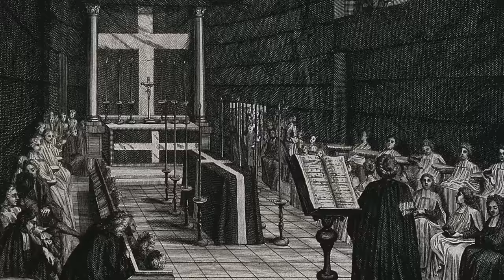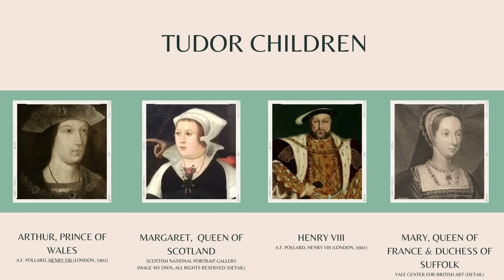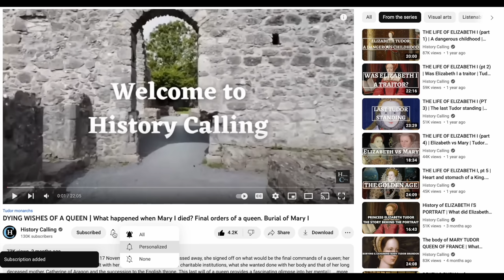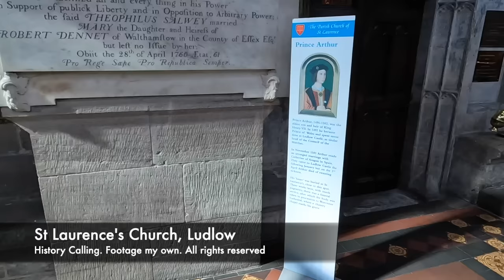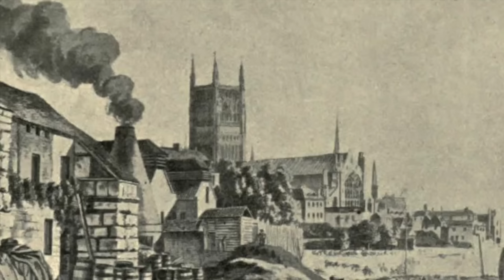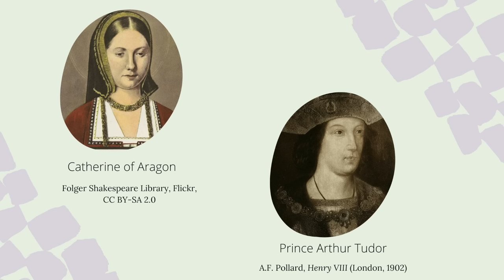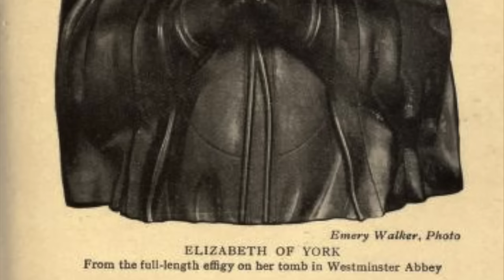TRAGIC DEATH and burial of Prince Arthur Tudor | What killed Prince Arthur | Grave of Prince Arthur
WHAT KILLED Prince Arthur Tudor, son of Henry VII and Elizabeth of York at Ludlow Castle in 1502, where was he buried and what were the immediate effects of his death? This Tudors documentary from History Calling will look at the tragic demise of this 15-year-old Prince of Wales; the boy who was born a symbol of the union of the Houses of York and Lancaster, was named after England’s mythical hero King and who it had been hoped would finally put the Wars of the Roses to bed. Had Arthur lived, he was supposed to inherit the throne and reign with his wife, the Spanish Princess, Catherine of Aragon, to whom he had only been married for less than 5 months, but instead his death upended all his father’s dynastic plans and caused the first big succession upset of a dynasty which would be plagued by them. With Arthur gone his younger brother, Henry, Duke of York, got the throne (and his sister-in-law too) and the princes’ mother died the following year of childbirth complications in a failed effort to replace her lost son.

We’ll look at what we know of Prince Arthur’s final illness, how that illness affected his wife, Catherine, Princess of Wales, the Prince’s death, his funeral, the multiple places he is interred and at the heart-breaking reaction of the King and Queen upon learning the news. I’ll show you footage and pictures of Ludlow Castle and of the spot in the church in the town where Arthur’s heart is buried.

GEAR USED

BUY OR RENT:

The Tudors, season 3 (US link)
Henry VIII and his Six Wives (2016 docu-drama)
Six Wives with Lucy Worsley (2016 docu-drama) (US link)

DVDS:

The Tudors complete collection (US link)
Henry VIII (2003) (US link)

[FREE] News article on 2002 examination of Arthur Tudor’s grave
Antonia Fraser, The Six Wives Of Henry VIII (2nd edn, Phoenix, 2009) (US link)
David Starkey, Six Wives: the Queens of Henry VIII (Vintage, 2004) (US link)